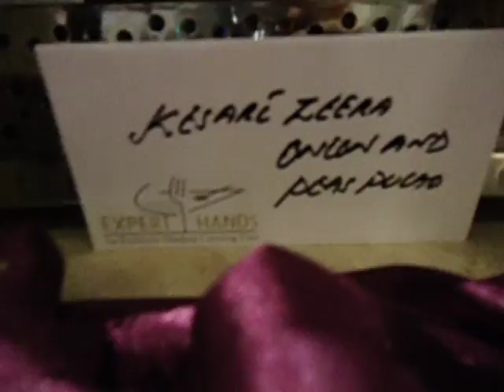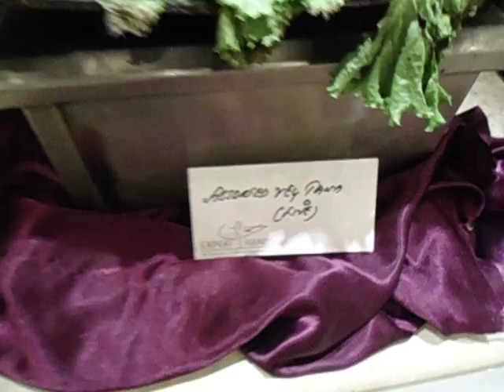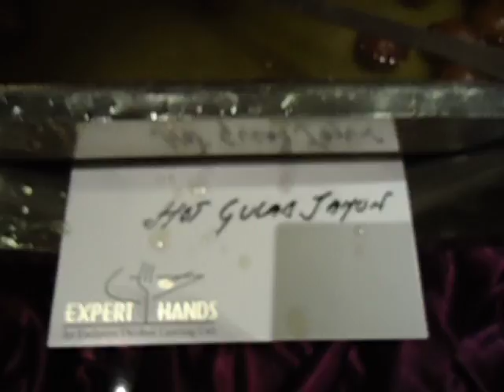Indian food wedding collection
a huge Indian wedding buffet